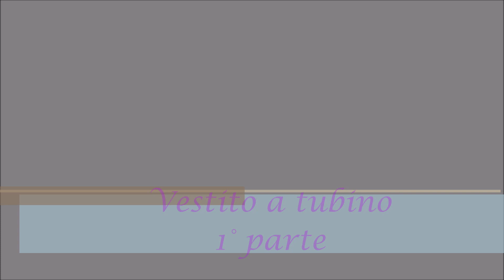Vestito tubino a fascia (1° parte)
Elegante e moderno vestito a tubino con fascia con motivi floreali realizzato con circa 400 grammi di lana sottile witico e con l'uncinetto numero 3.